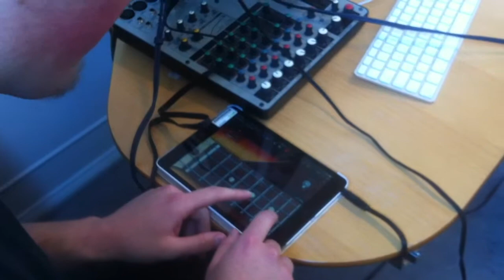Abracadabra Musik sep 2014